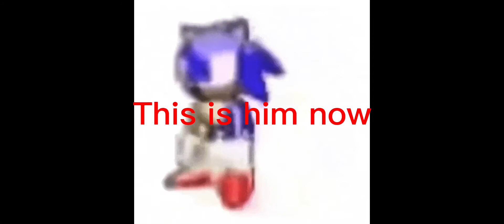Saddest edit i have ever made